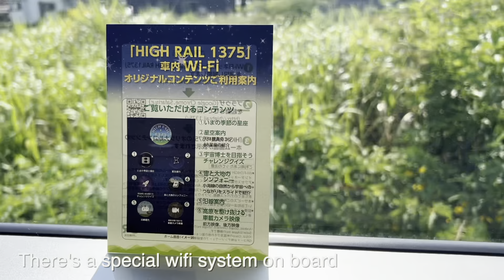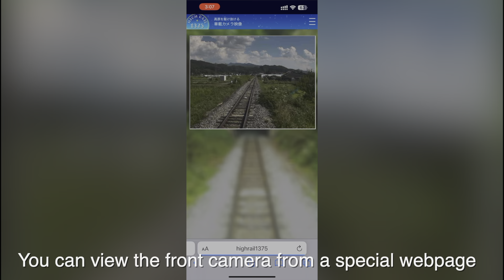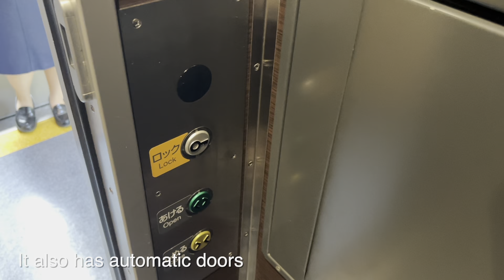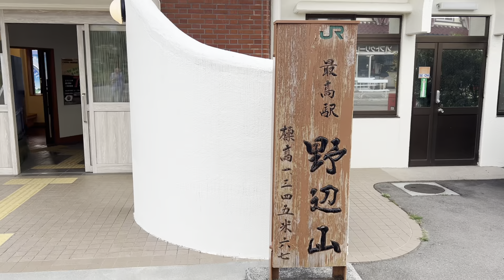High Rail 1375 - Highest elevation train on JR network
This train runs by the highest elevation point on the JR network, at 1375m, in Nagano, Japan. The scenery on the way is quite cool, and you can relax and enjoy the scenery on the way.

0:00 - Introduction
0:37 - Train interior
1:23 - Departure
1:50 - Special on-board Wifi system
2:09 - Gift shop
2:44 - Views
3:20 - Restroom review
4:05 - Nobeyama and the highest point
5:42 - Arriving at the destination